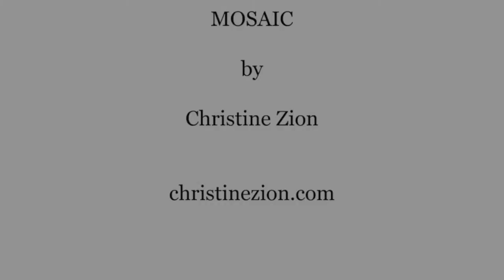Mosaic by Christine Zion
Abstract Art Digital